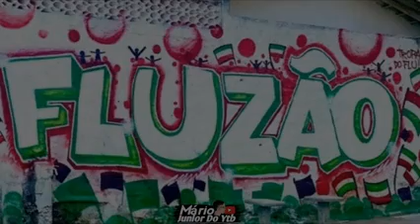SEQUÊNCIA DAS MELHORES DA TROPA DO FLU E TROPA DO FLUMINENSE 2022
DJ ML ARABIANO